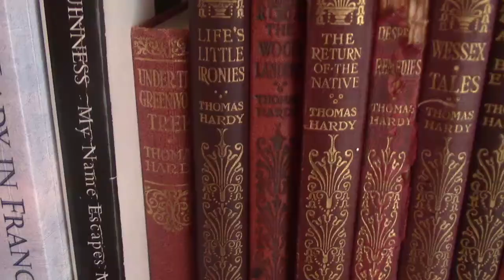Walking Around Wessex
If you want to follow my route, I used this walk